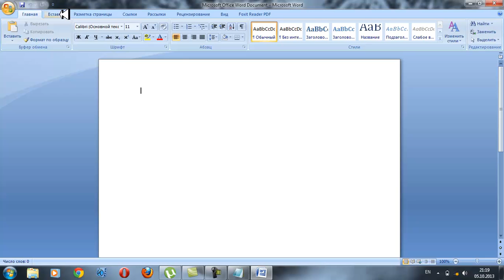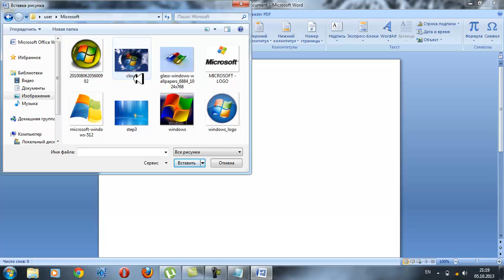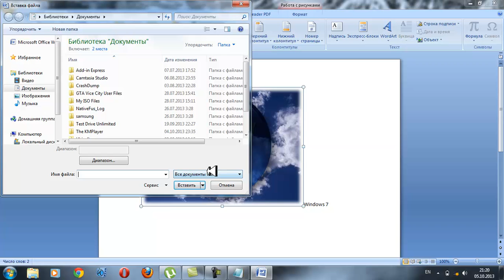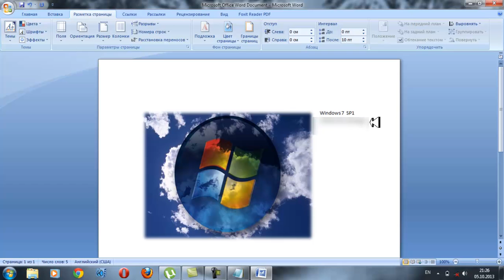Microsoft Word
Microsoft Word Office-ში სურათს დადება და რედაქტირება
გამოიწერეთ არხი და დაელოდეთ მომდევნო სიახლეს